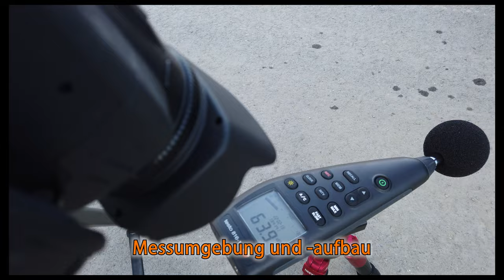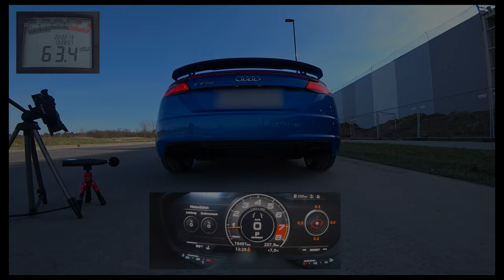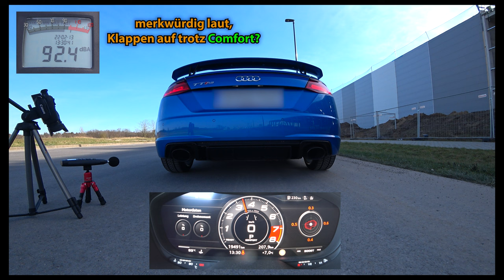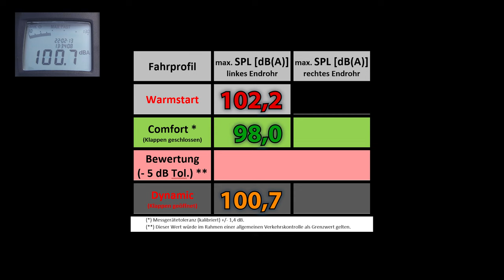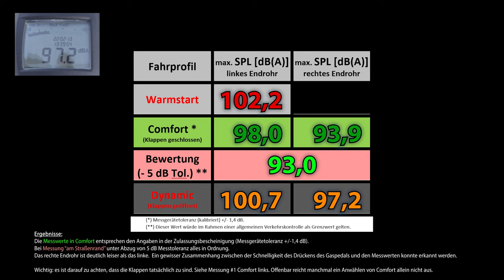Audi TT RS Schallpegelmessungen "Nahfeldmessung"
Statusermittlung vor Umprogrammierung im Rahmen des Rückrufs / Feldmaßnahme 30E3 "Sound-Verhalten".

Es soll festgestellt werden, ob der TT RS der rückgerufenen Baujahre (vor OPF-Einführung) tatsächlich zu laut ist.

Angaben in der Zulassungsbescheinigung:
97 dB(A) bei 3.750 UpM

Toleranz des Messgeräts im relevanten F-Bereich:
+/-1,4 dB
Messgerät auf Fehler kleiner 0,1 dB kalibriert

Ergebnis:
1. Fahrprofil "Comfort" linkes Endrohr: 98,0 - 1,4 dB(A) = 96,6 dB(A) = OK
2. Fahrprofil "Comfort" rechtes Endrohr: 93,9 -1,4 dB(A) =92,5 dB(A) = OK
Knapp unter dem Wert in der Zulassungsbescheinigung.

Ergebnis einer Nahfeldmessung gemäß EU 540/2014 Kap. 4.2:
(entspricht der Messung der Polizei im Rahmen einer Kontrolle)
Maximalwert (links/rechts) - 5 dB = 98,0 dB(A) - 5 dB = 93 dB(A) = OK
4 dB unter Wert in der Zulassungsbescheinigung!

Messung in speziellen Fahrprofilen oder bei offenen Klappen war zum Zeitpunkt der Homologation (2016) *NICHT* gefordert. Damit ist das Fahrzeug den damaligen Zulassungskriterien entsprechend IN ORDNUNG.

Es gibt somit keinerlei Rechtfertigung für einen Rückruf, der die Sound-Taste deaktiviert.

Kapitel:
00:00 Titel
00:05 Vorgaben einer brauchbaren Messumgebung
00:10 Messaufbau
00:15 Werte in Zulassungsbescheinigung
00:20 Messgerät und Kalibrierung
00:25 Messumgebung Rundumblick
01:01 Beginn Messreihe, Umgebungsgeräusch (kleiner 10 dB Messwerte)
01:15 Messung Warmstart
02:17 Messung Fahrprofil "Comfort" linkes Endrohr
02:56 Messung Fahrprofil "Dynamic" linkes Endrohr
03:35 Messung Fahrprofil "Comfort" rechtes Endrohr
04:24 Messung Fahrprofil "Dynamic" rechtes Endrohr
04:54 Gesamtergebnis, Messwerttabelle
05:03 Bonusmessung Launch Control